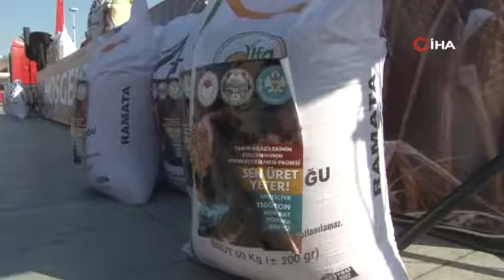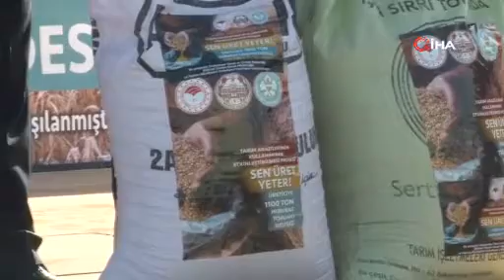Manisalı üreticilere 1100 ton hububat tohumu dağıtıldı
Manisa Büyükşehir Belediyesi ile Tarım ve Orman İl Müdürlüğü tarafından ortaklaşa hayata geçirilen projeyle üreticilere 1100 ton arpa ve buğday tohumu dağıtımı yapıldı